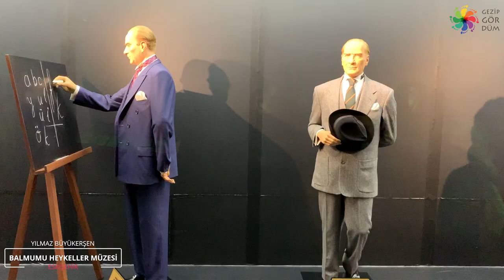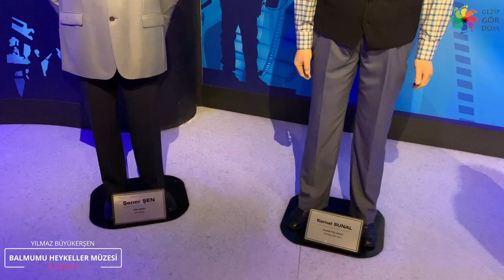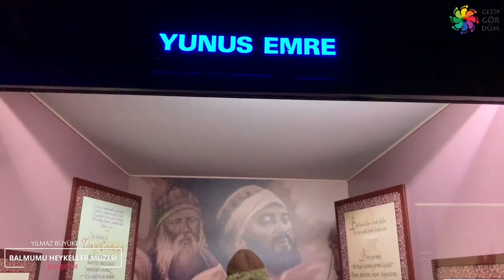Eskişehir Yılmaz Büyükerşen Balmumu Heykeller Müzesi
Eskişehir Balmumu Heykeller Müzesi daha doğrusu tam ve doğru adı ile Yılmaz Büyükerşen Balmumu Heykeller Müzesi başta Eskişehir olmak üzere ülkemizin en popüler gezi noktalarından bir tanesi.